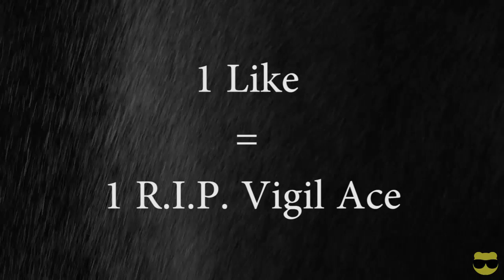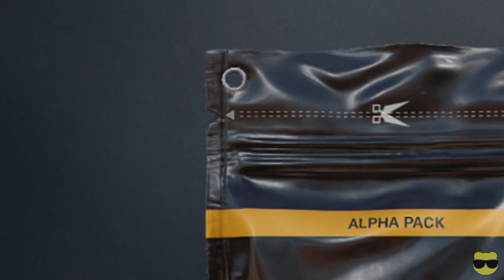When the Entire Enemy Team Rushes You | Rainbow Six Siege Highlights & Funny Moments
I am such a dangerous and "skilled" player that the entire team has to rush me in order to take me down.